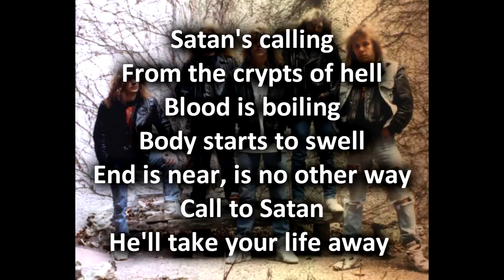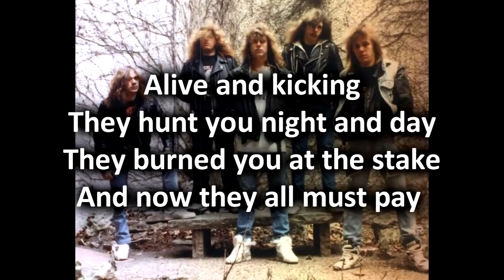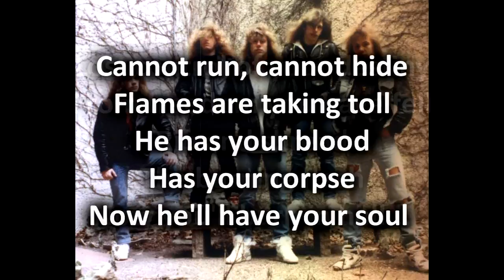Morbid Saint - Burned At The Stake (with Lyrics)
Morbid Saint - Burned At The Stake from the album: Spectrum of Death.

Pat Lind - Vocals
Jim Fergades - Guitar
Jay Visser - Guitar
Tony Paletti - Bass
Lee Reynolds - Drums